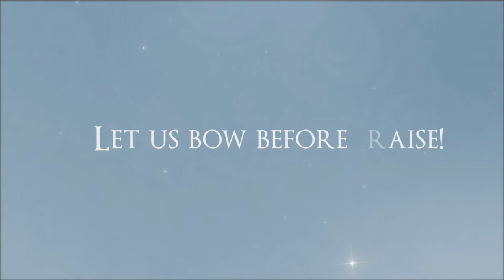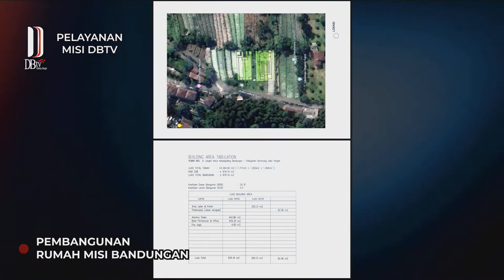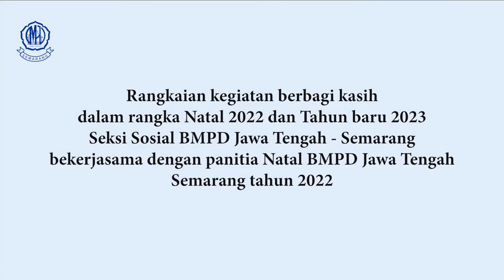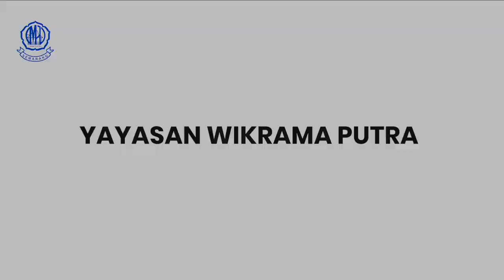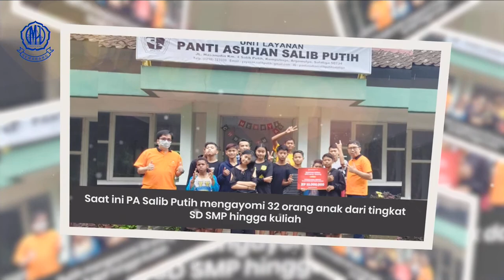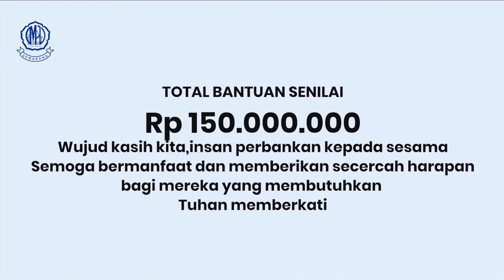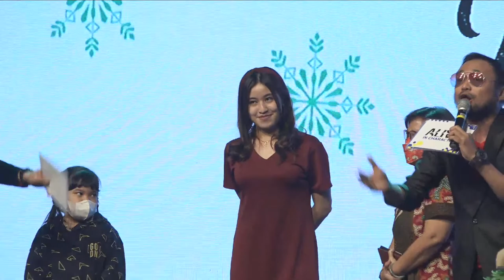PERAYAAN NATAL BMPD JATENG SEMARANG 2022